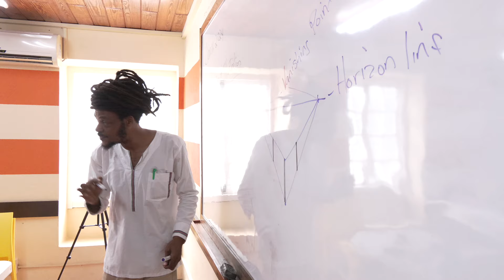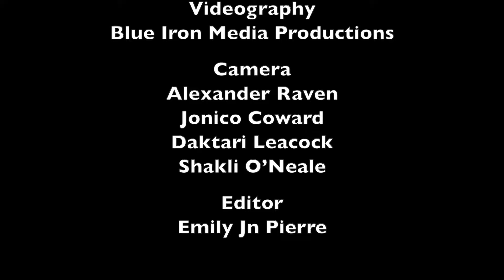PROJECT DAWN PART 1: Ministry of Youth, Sports & Community Empowerment, Barbados